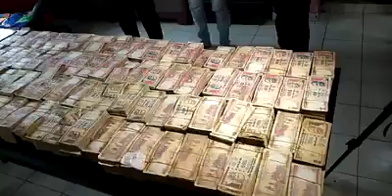सुरत मध्ये पकडण्यात आल्या तीन कोटी 37 लाख रुपयांच्या जुन्या नोटा तीन जणांना पकडण्यात आले